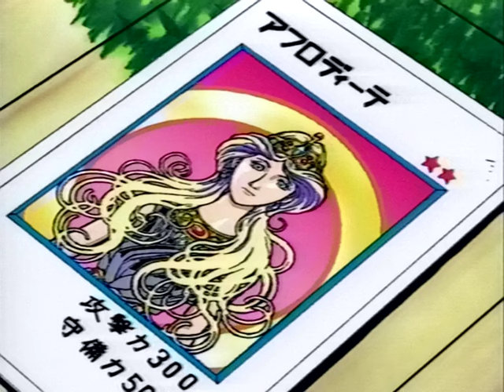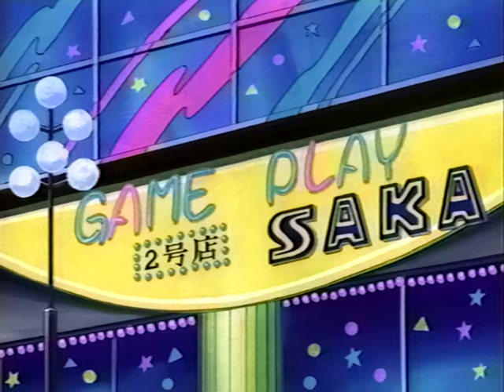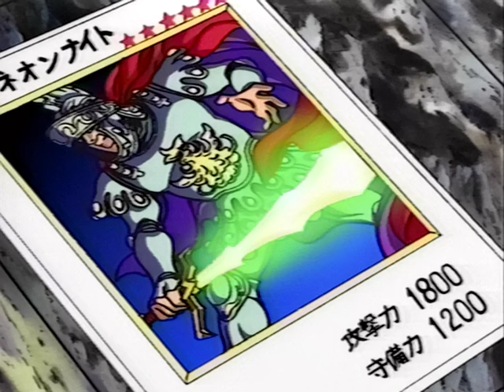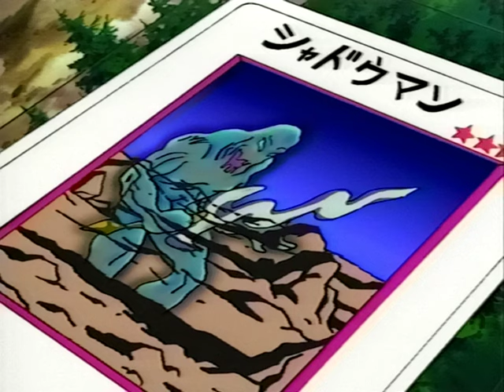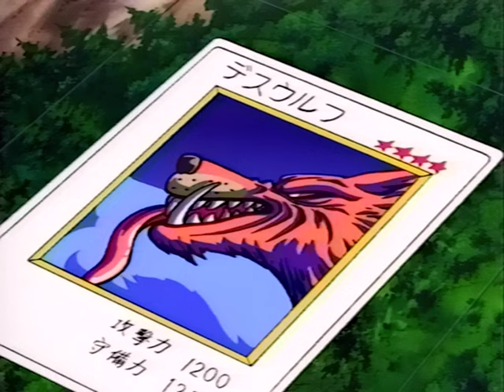Yu-Gi-Oh! - Episode 8 "The Four Game Masters Finally Move Out"